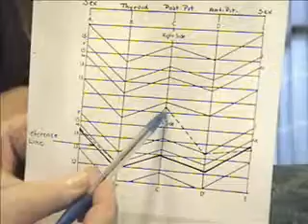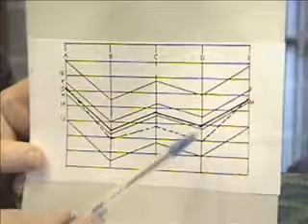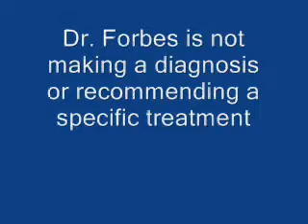Page Body Chemistry Balancing 3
The Page technique is further defined. Panic attacks and alcoholism are discussed. Dietary factors are discussed.Dr. Page was a thorough and meticulous worker. He treated over 4000 patients at his clinic in St.Petersburg Beach Florida and ran over 40,000 chemistries. Most dentists and physicians know nothing about his work. It was my father's sudden at 55 from a heart attack that inspired me to learn his technique of disease prevention.   R. Forbes